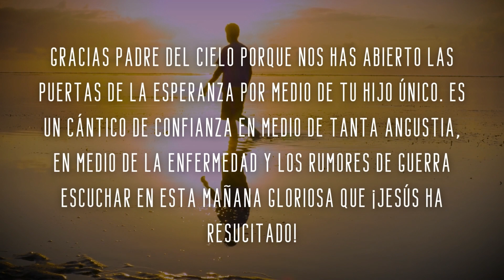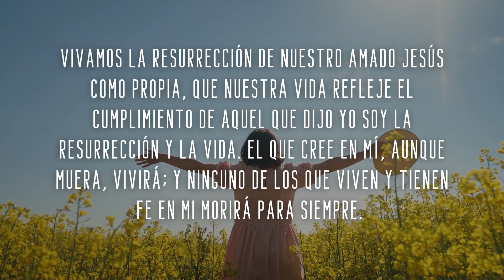Él Vive - Oración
Vivamos la resurrección de nuestro amado Jesús como propia, que nuestra vida refleje el cumplimiento de aquel que dijo Yo soy la resurrección y la vida. El que cree en mí, aunque muera, vivirá; y ninguno de los que viven y tienen fe en mi morirá para siempre. En el nombre de Jesús, amén